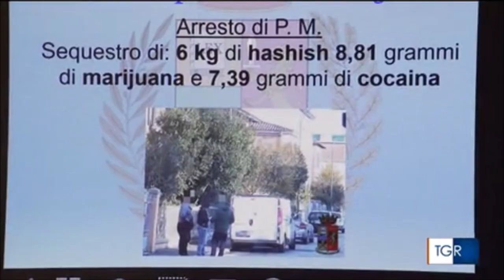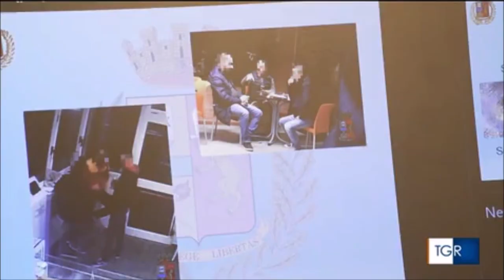Bologna, operazione antidroga della Polizia, arrestate 13 persone